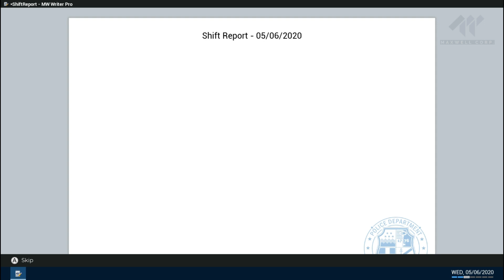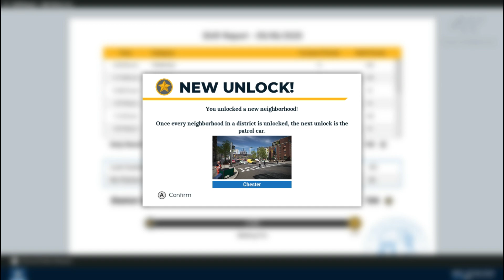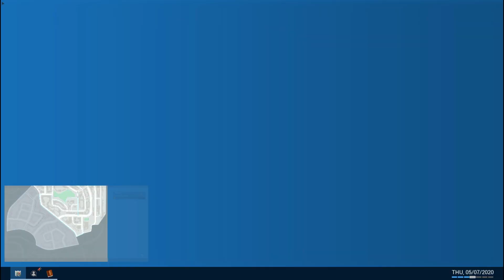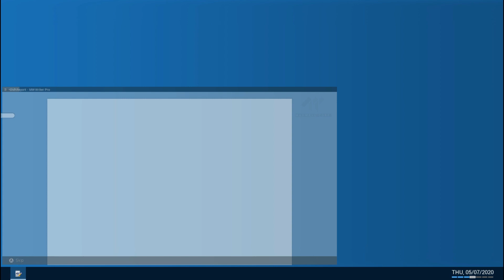Police Simulator - Day 3 & 4 - Startin to get crazy!!!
Things start getting more intense in this episode of Police Simulator.